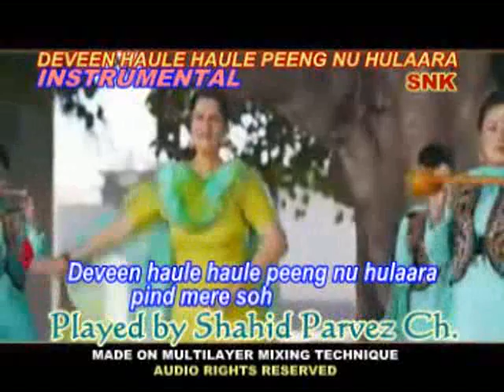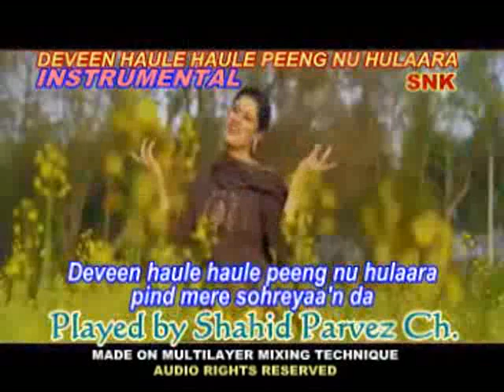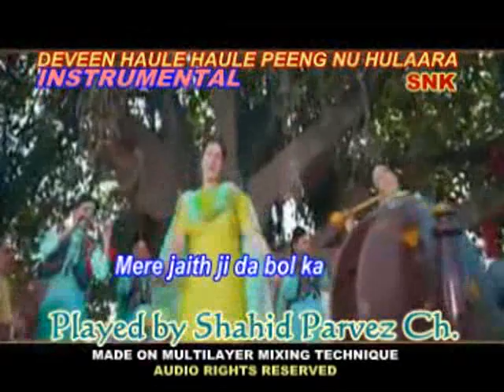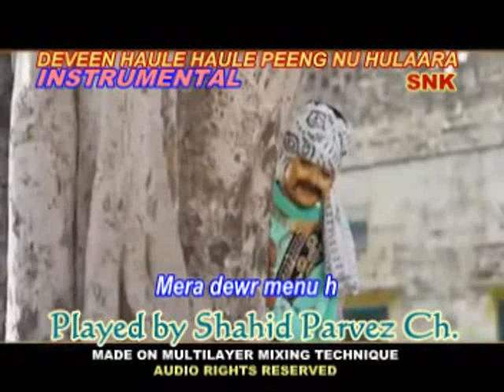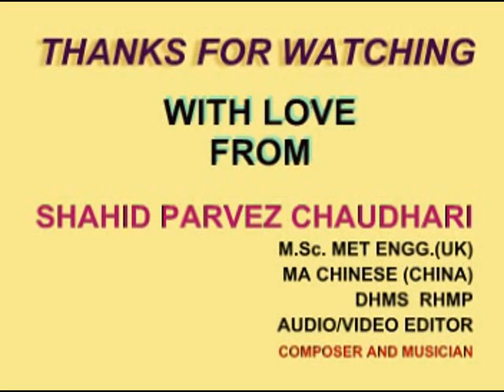DEVEEN HAULE HAULE PEENG NU HULAARA INSTRUMENTAL WITH LYRICS BY SHAHID PARVEZ CH